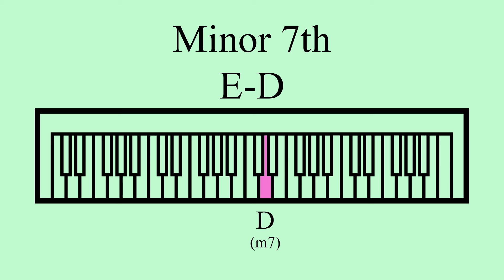Minor 7th | E-D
A repeating minor 7th melodic interval.

Notes: E, D
Semitones: 10